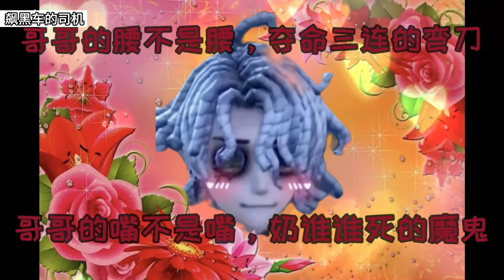【第五人格1830】过来流邮差，敕令监管者